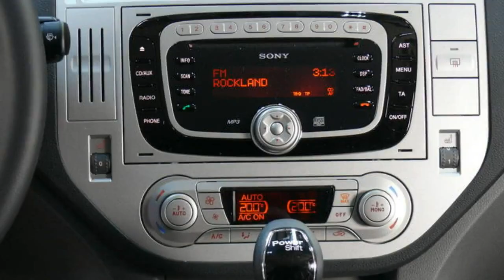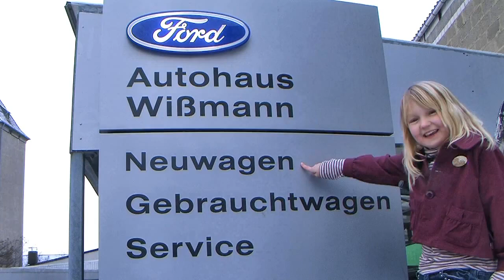Ford Kuga Titanium 2x4 autohaus wissmann